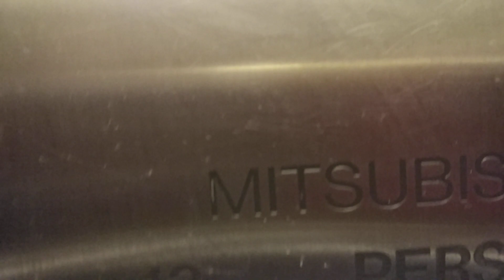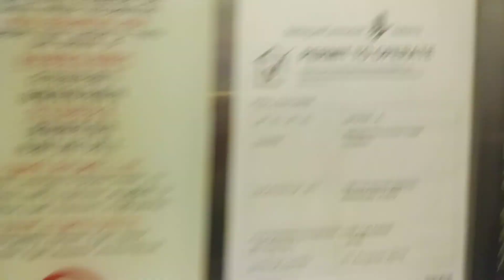Block 79B Toa Payoh Mitsubishi Elevator Lift A